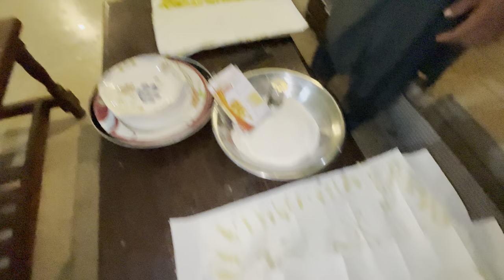Burger🍔Or Fries🍟Khud Hei Bana Liye😍